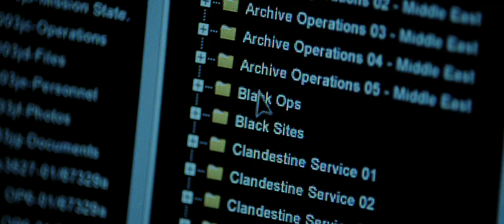Jason Bourne - Hollywood Super Action Spy Thriller Movie ENGLISH VERSION FULL HD QUALITY 4K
Jason Bourne

Matt Damon returns to his most iconic role in Jason Bourne. Paul Greengrass, the director of The Bourne Supremacy and The Bourne Ultimatum, once again joins Damon for the next chapter of Universal Pictures’ Bourne franchise, which finds the CIA’s most lethal former operative drawn out of the shadows. For Jason Bourne, Damon is joined by Alicia Vikander, Vincent Cassel and Tommy Lee Jones, while Julia Stiles reprises her role in the series. Frank Marshall again produces alongside Jeffrey Weiner for Captivate Entertainment, and Greengrass, Damon, Gregory Goodman and Ben Smith also produce. Based on characters created by Robert Ludlum, the film is written by Greengrass and Christopher Rouse